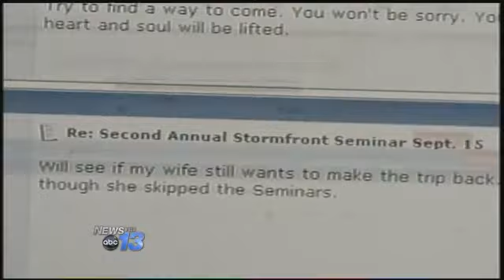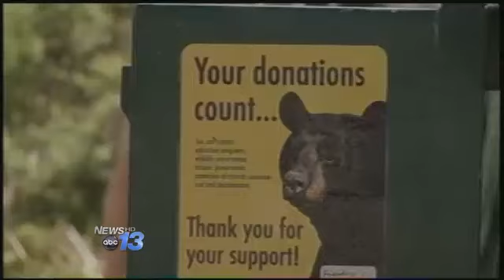White Supremacists To Visit Smokies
A White supremacist group is planning a trip to the Great Smoky Mountains National Park this weekend. The founders of the White supremacist webpage "Stormfront" are organizing the event which includes a walk in the Smokies Sunday, following workshops near Gatlinburg Saturday. Some visitors to the Smokies say they don't agree with the group, but say the members have a right to free speech. Others say the group is spreading racism and has no place in a national park The Great Smoky Mountains National Park says it hasn't heard from the group, so no special use permits have been issued.  By Rex Hodge